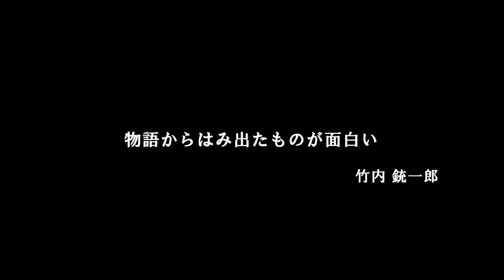A級Missing Link 『或いは魂の止まり木』稽古場ドキュメント04～開演直前スペシャル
Vol.4『開演直前スペシャル』

A級Missing Link ×竹内銃一郎